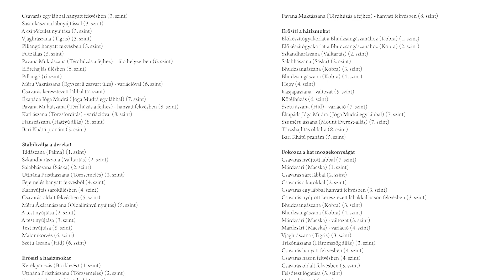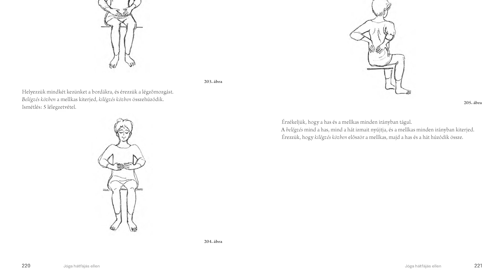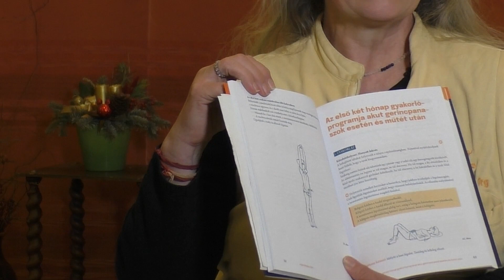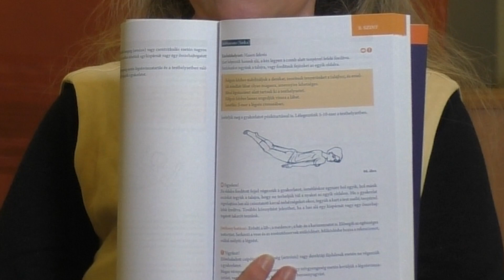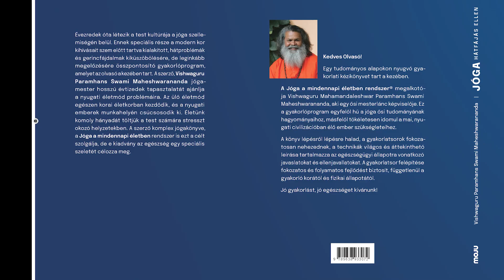"Jóga hátfájás ellen" c. könyv bemutatása -- 1. rész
Vishwaguru Paramhans Swami Maheshwarananda jógamester hosszú évtizedek tapasztalatát ajánlja a nyugati életmód problémáira. Az ülő életmód egészen korai életkorban kezdődik, és a nyugati emberek munkahelyén csúcsosodik ki. Életünk komoly hányadát töltjük a test számára stresszt okozó helyzetekben. A szerző komplex jógakönyve, a Jóga a mindennapi életben rendszer is ezt a célt szolgálja, de e kiadvány az egészség egy speciális szeletét célozza meg. Ez a gyakorlóprogram egyfelől hű a jóga ősi tudományának hagyományaihoz, másfelől tökéletesen idomul a mai, nyugati civilizációban élő ember szükségleteihez. A könyv lépésről lépésre halad, a gyakorlatsorok fokozatosan nehezednek, a technikák világos és áttekinthető leírása tartalmazza az egészségügyi állapotra vonatkozó javaslatokat és ellenjavallatokat. A gyakorlatsor felépítése fokozatos és folyamatos fejlődést biztosít, függetlenül a gyakorló korától és fizikai állapotától.
Jó gyakorlást, jó egészséget kívánunk!